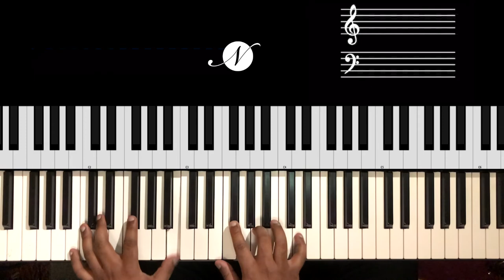Riff #2017 - Jason Zac